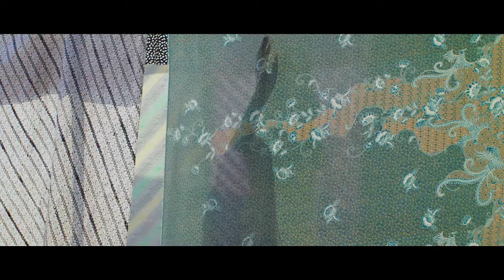RDL Papaya Soap - Batik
TVC for RDL Papaya Soap

Produced by: JXL Design Co.
Executive Producer: Budianto Leoputra
Producer: Arie Oramahi, Robertus Wahyu Dewanto
Director: Ricky Trianto
Director of Photography: Syauqi Tuasikal
Scriptwriter / First Assistant Director: Taqarrabie